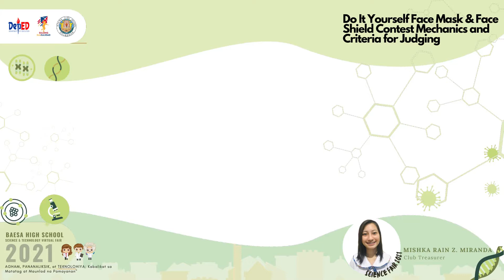Science Month Celebration 2021 Kick-Off Program- DIY Face Mask & Face Shield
DUE TO
ENTRY: 22th September 2021

GENERAL MECHANICS
1) The contest is open to all interested students.
2) Participants should use recycled material in making and decorating their own face mask and face shield.
3) Entry must be the contestant’s original work.
4) Participants are required to take pictures wearing their DIY face masks and shield entries.

Recycled Materials to be used         20%
Creativity, Originality, & Ingenuity     40%
Functionality                                       40%
                                                 Total  100%